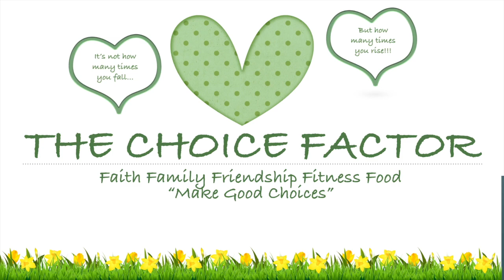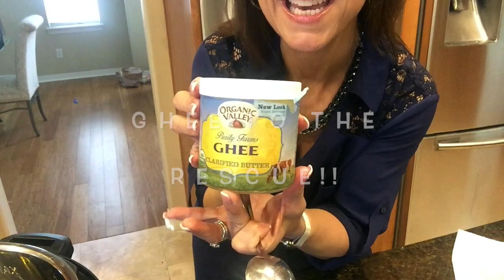Vlogust Day 15: Instant Pot Whole Roasted Chicken Video...Fail!! Lol!! 🤣😂🤣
As many of you know, I am not the cook in the family...hubby is! But tonight he had me on task to make dinner because he had early evening plans. I thought, "Okay, perfect...I can accomplish two thing simultaneously...my video and dinner!"  Well, didn't happen! Video was a failure!! But on the bright side, dinner was delish!! Enjoy! 🤣😊